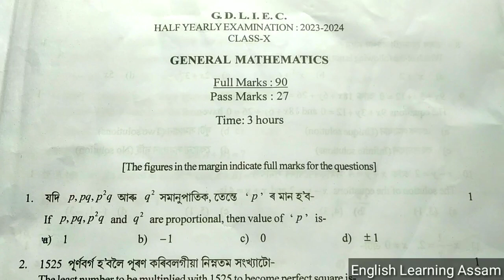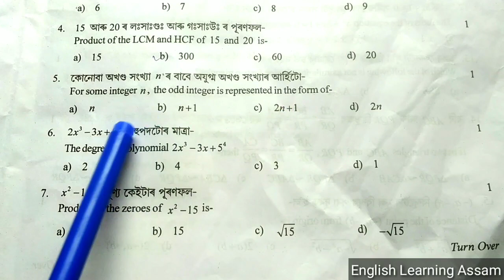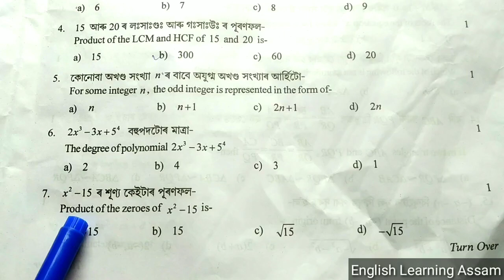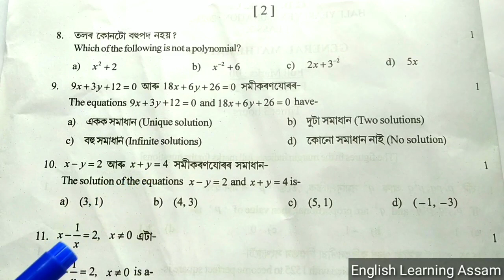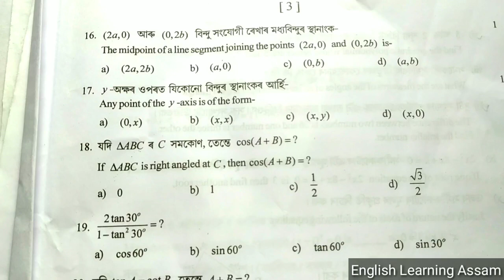half yearly exam 2023 class 10 maths| class 10 half yearly exam question paper 2023 24 mathematics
half yearly exam 2023 class 10 general mathematics| class 10 half yearly exam question paper 2023 24 maths

After watching this video you will know about the Question Paper Solution of half yearly exam 2023 of mathematics
class 10  half yearly exam question paper 2023 maths
maths class 10 question paper
mathematics half yearly exam
maths half yearly exam class 10
10th class maths half yearly exam
10th class maths half yearly exam questions
class 10 maths test paper 2023
maths class 10 important questions answer
maths class x important questions answer
class 10 maths question paper 2023 solution
maths class 10 model question paper 2023
maths class 10 question paper 2023
mathematics class 10 question paper
maths class 10 question
maths class 10
maths class 10 assamese medium
mathematics class x
mathematics class 10 question answer
hslc maths question paper
half yearly exam 2023 maths
hslc exam 2024 maths

         After watching this video you will know about the Question Paper of Half Yearly Exam 2023 of Goalpara District Circle of Mathematics

For General Mathematics Class X, Question Paper of Half Yearly Exam 2023, Follow the following link:-